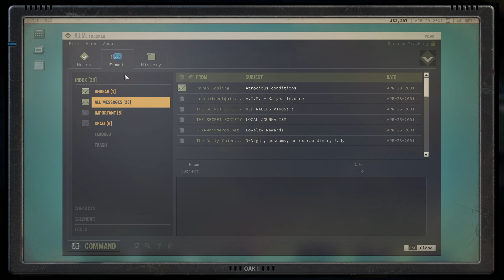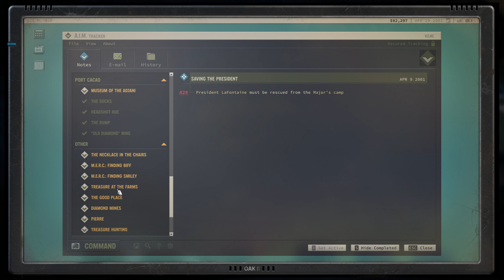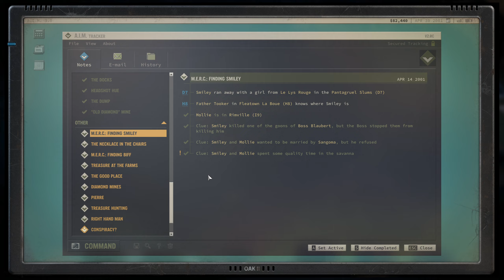RETAKING CAMP SAVANE - JAGGED ALLIANCE 3 - 25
00:00 Intro
17:34 Hyenas vs Legion
36:50 Camp Savane
51:05 Combat End